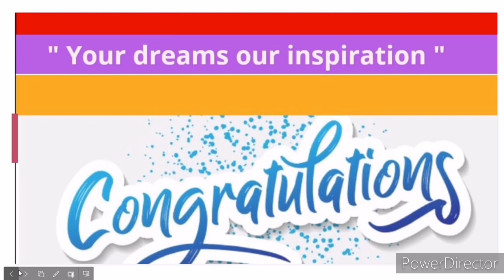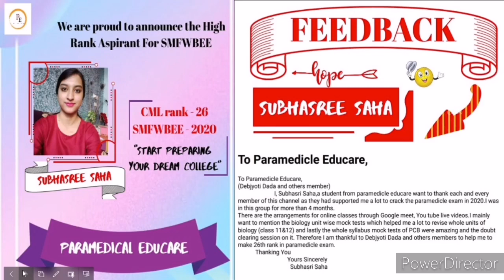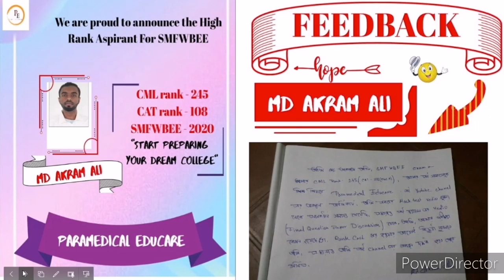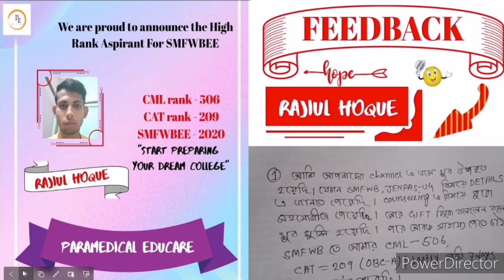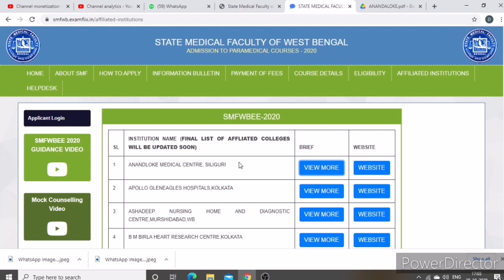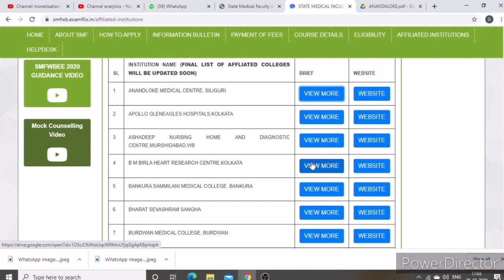CELEBRATING THE HIGHEST SCORE IN SMFWB 2020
Causitive organism